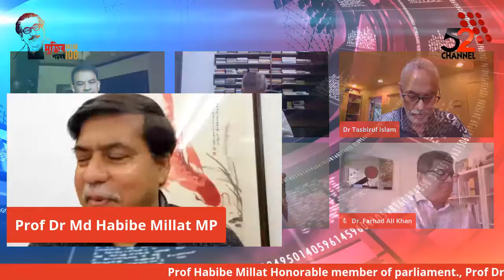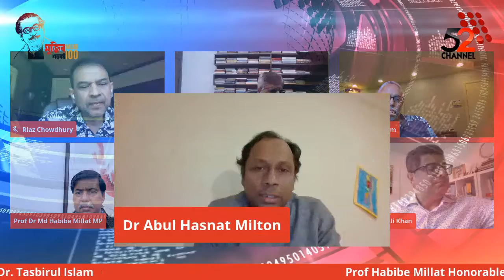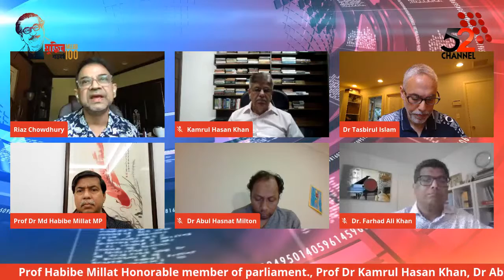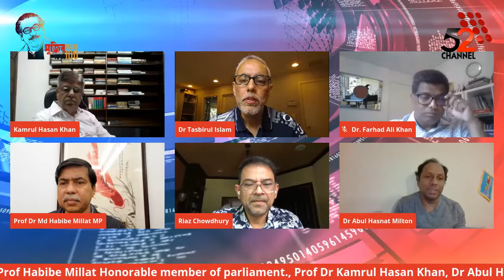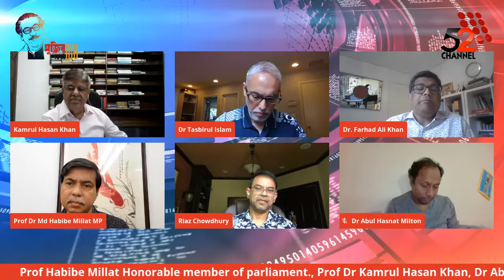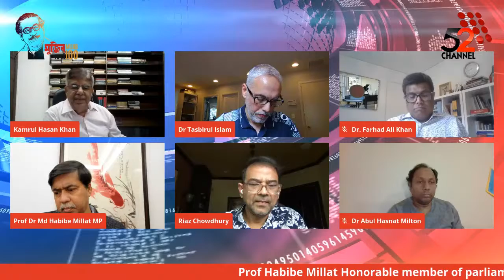"Current COVID-19 situation in Bangladesh and future directions"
Today Guests : Prof Habibe Millat Honorable member of parliament., Prof Dr Kamrul Hasan Khan,  Ex- Vice Chancellor BSMMU, Dr Abul Hasnat Milton Chairman Foundation for (FDSR), Dr. Farhad Ali Khan, MBBS, MPH, MSc, PhD, Dr Riaz Chowdhury Immediate Past President of BMANA Host : Dr. Tasbirul Islam Clinical Associate Professor